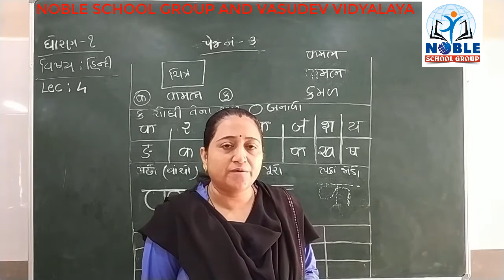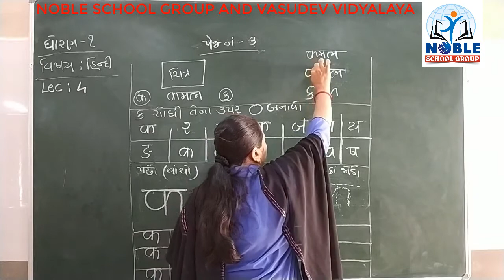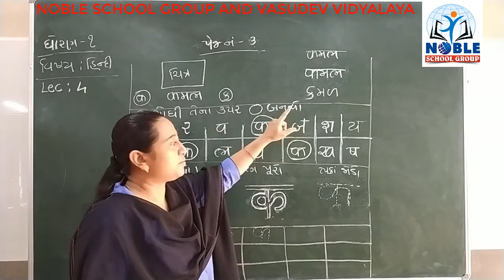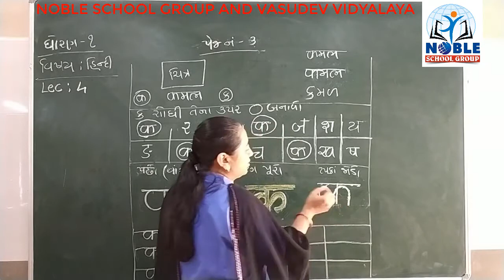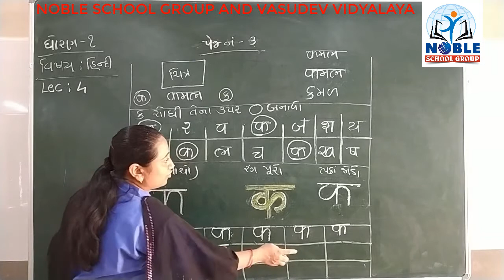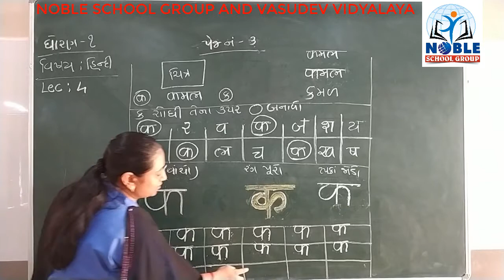STD - 1 (HINDI) (LECTURE - 4)